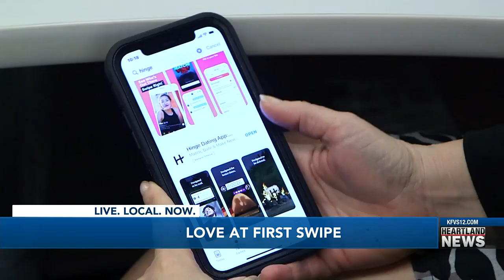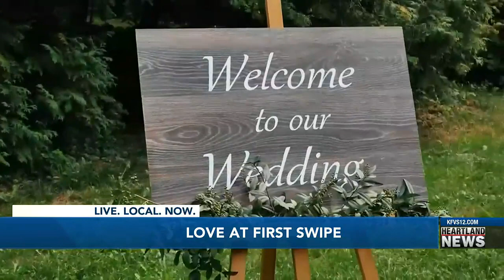Love at first swipe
It’s not something new or unheard of, it’s really a sign of the times, meeting that special someone or not so special someone on a dating app.